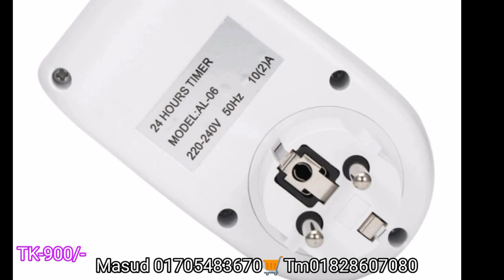𝗔𝘂𝘁𝗼 𝗧𝗶𝗺𝗲𝗿,𝗗𝗶𝗴𝗶𝘁𝗮𝗹 𝗧𝗶𝗺𝗲𝗿 একবার সময় সেট করে দিলেই বছরের পর বছর চলতে থাকবে,Nator